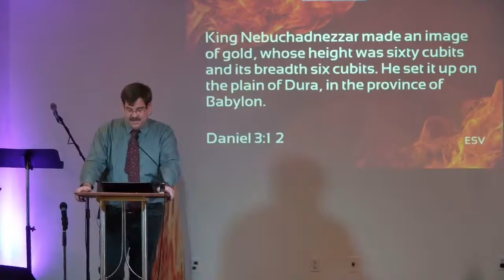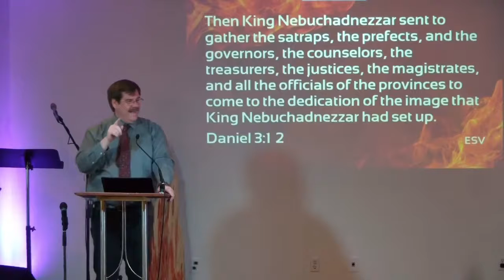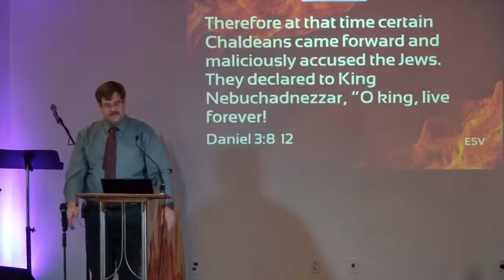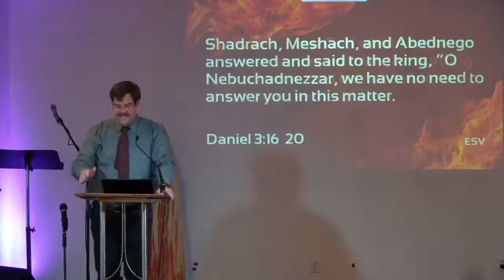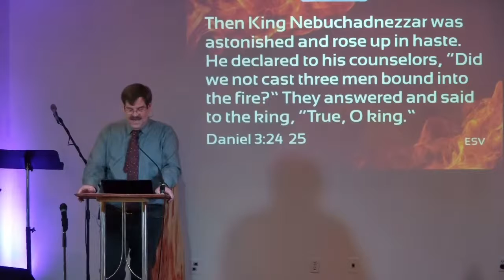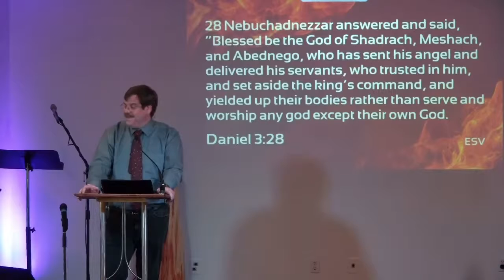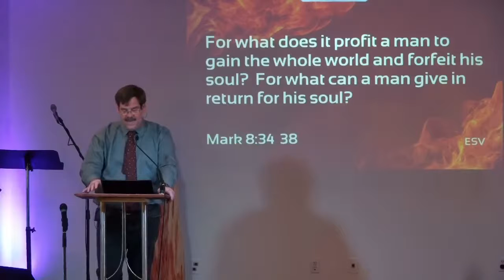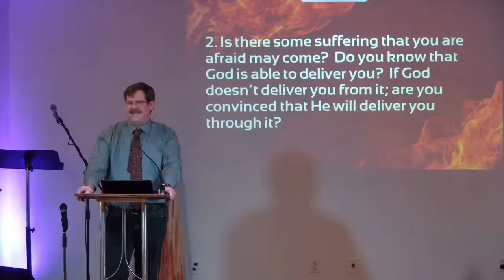“God is with us in the fire. - Daniel: Time & Providence” by Pastor Joel Kolb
April 25, 2021 Sunday Service Message Live streaming services from Spring City Fellowship.